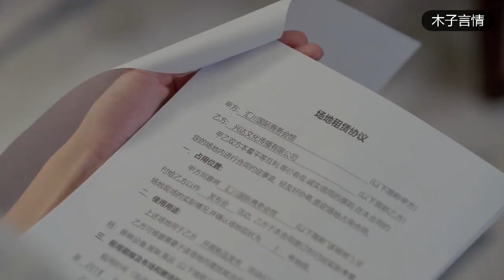窮丫頭發現暗中陷害總裁的人，總裁不願相信，反而凶她！